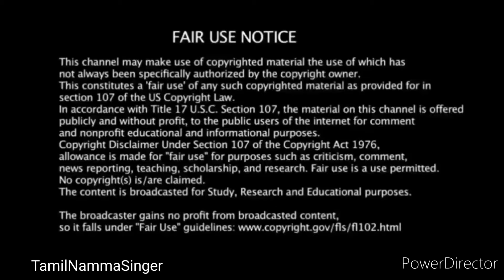அடுத்த SPB ஜான் தான் ❤️ Super singer John Jerome full songs episode promo performance winners week